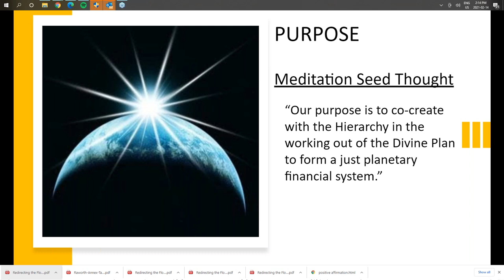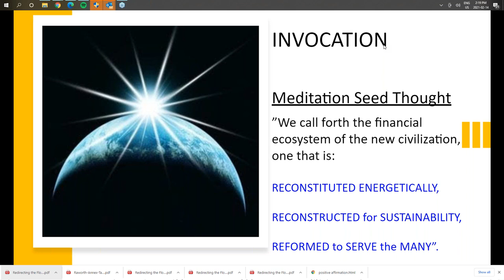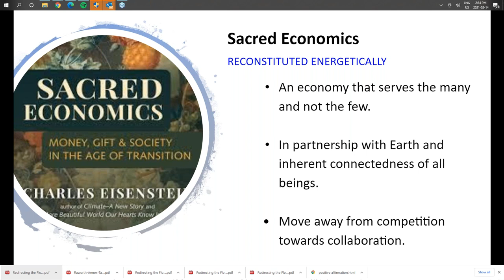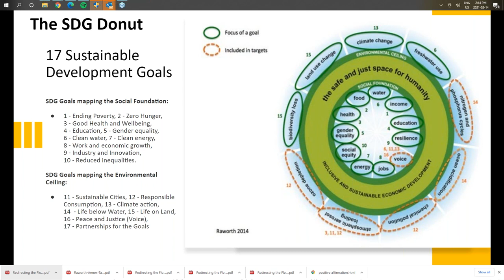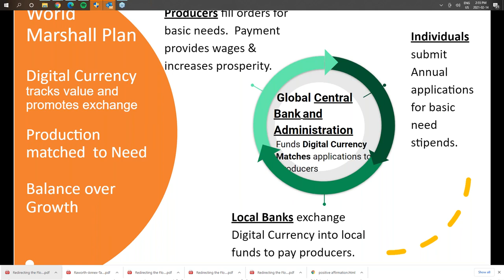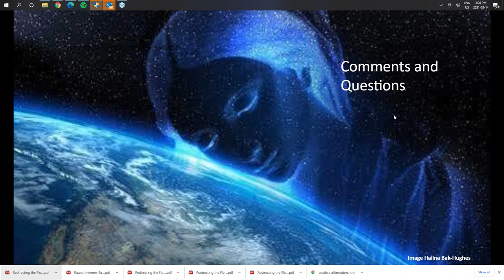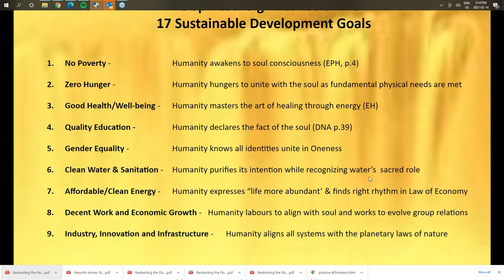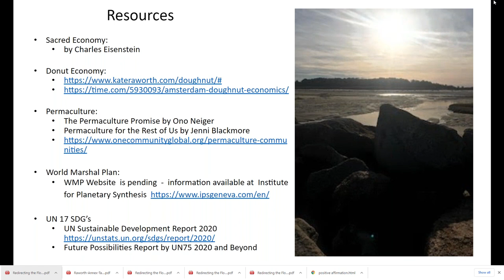Creative Lab 'Redirection of the Flow of Money for the New Economy'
presented by the Sunday Meditation Group:
Redirecting the Flow of Money towards the UN SDGs